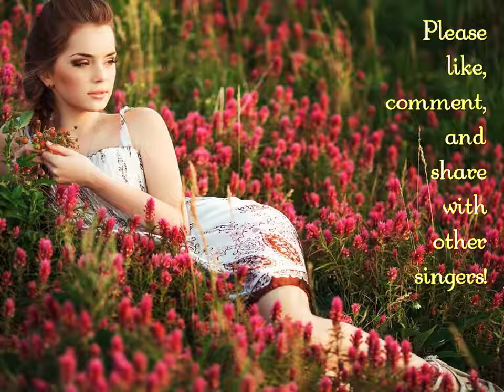Slow Once a Lady was Here in C (Low Key) by Paul Bowles Piano Accompaniment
This is an electronic piano accompaniment for Once a Lady was Here in C (Low Key) by Paul Bowles. It is slow, about 75% the regular performance tempo*.

*For the purposes of this coaching series, regular tempo for this song is ♪=120.